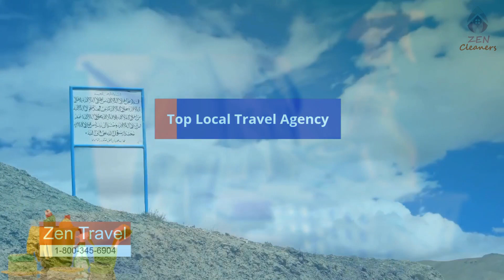VideoRobot... Dynamic Kinetic Motion Templates With ATTENTION Grabbing Avatars!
What is Video Robot?

Breakthrough: Build Spectacular Videos That Stand Out, Attract Attention, And Convert Prospects Into Buyers!

World's Only 'ALL-INCLUSIVE' Video Platform To Create Next Generation
Pro-Quality Videos In Any Language or Niche Within Minutes:

✅ 300 Ready-Made Video Templates: Choose From The Hottest Niches With SMART Automation & Customization Tools.
✅ Flexible Blank Video Canvas: Design CUSTOM 3D Explainer, Whiteboard, Kinetic Animation, Live Action & Sales Videos From Scratch!
✅ Maximize Reach & Engagement: Award Winning Text-To-Speech With ONE-CLICK Translation To Convert Global Audiences!
✅ Commercial License Included: Make UNLIMITED Videos For Your Own Use OR Sell To Clients.

You KNOW Video Works … So Does Your Competition! Fighting For YOUR Prospect’s Attention Has Never Been Harder. Consumers watch over 4 billion hours of YouTube videos monthly. Over 8 billion videos are viewed on Facebook EACH DAY… What do these people WANT? New, fresh & exciting video experiences. Everyday, people race through their newsfeeds and “skim” YouTube channels. Searching for something “unique” that stands out.

When You Can Constantly Provide Innovative & Different Videos To Your Audience… You WIN The Traffic Game! Video Robot Is The Only “Multi-Purpose” Video Creation Platform You Will Ever Need!

Customize ANY video the way you want it... Whether you start from scratch or use a template… VERSATILITY is what drives results. Video Robot gives you the flexibility to import green screen videos or
use your own unique background image or video to take things to the next level!

Effortlessly Create ANY Type Of Video For ANY Campaign With Just ONE Platform. Wave goodbye to juggling 12 different software … Needing a 5 figure monthly budget and/or a degree in rocket science to create the custom videos your business & clients demand. Now you can leverage the full power of video to drive traffic, leads & sales.

With a SINGLE app that makes video creation easy, cheap AND fun! All The Tools You Need ... Inside One Revolutionary Video Platform To Dominate Any Niche Or MArket YOU Enter!

Funnel & Each Upgrade Details

Video Robot Enterprise Commercial License - $67
✅ Award Winning Life-like Text-To-Speech
✅ Human Like 3D Avatars
✅ Real Time Lip Sync Technology
✅ 300+ Done-For-You Niche Templates
✅ In-app Audio Recording
✅ 300+ Professional Male & Female Voiceovers
✅ Import Any Image or Video
✅ Revolutionary Blank Video Canvas
✅ Multi-purpose Video Creator & Editor
✅ Text Effects & Animation Library
✅ Green Screen Removal
✅ Customizable Backgrounds On Logo Openers
✅ One-click Auto Translation

OTO 1:  Video Robot Deluxe License - $49
✅ Done For Monthly Templates
✅ Monthly Text Effects & Animations
✅ Unlock Hidden 3D Avatars
✅ Unlock Hidden Professional Animations & Effects
✅ Priority Video Production

✅ Instantly syndicate your videos to top video sharing sites in minutes!
✅ 100% Web Based Cloud Platform - Use it from any device, anywhere on the web!
✅ Save hours of time and get top rankings on search results and unstoppable traffic in minutes!
✅ Schedule Your Videos Months In Advance!
✅ Submit, Share and Schedule your content to all the top social sites instantly and turn your videos into viral content!
✅ Getting targeted traffic from popular social sites like twitter, facebook, pinterest, instagram and more is now easy!
✅ Manage all social accounts from ONE easy to use cloud platform to drive buyers to your sites and your client sites and boost your profits!
✅  Instantly discover HOT keywords that rank on page-one of Google and YouTube.
✅ Rank your videos on page-one for the most competitive keywords like fitness, weight loss, real estate, crypto currency or others using keyword predictions.
✅ Convert any video into an instant traffic machine!